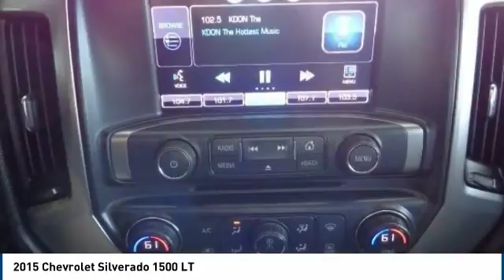2015 Chevrolet Silverado 1500 Salinas CA P10651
2015 Chevrolet Silverado 1500 LT

Cardinale Volkswagen
500 Auto Center Circle

CARFAX One-Owner. White 2015 Chevrolet Silverado 1500 LT 4WD 6-Speed Automatic Electronic with Overdrive EcoTec3 4.3L V6 6-Speed Automatic Electronic with Overdrive, 4WD, 40/20/40 Front Split Bench Seat, Alloy wheels, Deep-Tinted Glass, Emergency communication system, EZ Lift & Lower Tailgate, Heated door mirrors, Leather Wrapped Steering Wheel w/Cruise Controls, Premium audio system: Chevrolet MyLink, Rear 60/40 Folding Bench Seat (Folds Up), Steering Wheel Audio Controls.  Recent Arrival!   If you are in the market for a new or pre-owned vehicle, do yourself a favor and stop by our dealership in Salinas to see what we can do to help with your needs. We pride ourselves in building outstanding relationships where everyone wins!!! Serving the local Salinas, Seaside, Carmel, Pacific Grove, Gilroy, Hollister, Marina, Monterey and Central Coast areas,  Reviews:      Powerful, fuel-efficient engines; many available configurations; well-built, comfortable interior; quiet highway ride. Source: Edmunds     If you don t already like the 2015 Silverado for the mere fact that it s a Chevy, this pickup makes a compelling case for itself with a sophisticated yet intuitive infotainment system, refined interior and an available V8 engine with class-leading power output. Source: KBB.com     The Silverado is the truck you know and trust. The modern body is chiseled and sleek at the same time. The dramatic stacked double grille in front is complimented with vertically stacked headlights on either side, outlined in chrome. The bumper is contoured as well. Also, its tough persona is further accentuated by the geometric lines of its new sculpted fenders and dual power dome hood. The Silverado currently comes in three models: Short Box Crew Cab, Standard Box Crew Cab, and Standard Box Double Cab. Each has six trims with the 1WT as the Base and the LTZ Z71 as the top-of-the-line option. Knowing that it s what s under the hood that counts, the Silverado is stacked with impressive engines. The 1WT, 2WT, LT, and LT Z71 come standard with the 4.3L EcoTec3 V6, with 6-speed automatic transmission. The LTZ and LTZ Z71 come standard with the 5.3L EcoTec3 V8, which is also an option for the other trims. Don t forget the 6.2 EcoTec V8 with 420hp. The Max Trailering Package, offered with both V8 engines, offers class-leading trailering capacity of up to 12,000 pounds. The ride is quiet and the interior more comfortable than ever. The center controls have been updated with an improved layout and are easy to reach. Chevy s MyLink system is an extremely intuitive and helpful system to use. It allows you to control your music, make calls, and navigate to a number of stored destinations all by using your voice. 2WT, LT, and LT Z71 trims get a 4.2-inch color screen to go with it, and the LTZ and LTZ Z71 get an 8-inch color touchscreen. In terms of safety all models come with 4-wheel ABS disc brakes with Duralife rotors, StabiliTrak with Electronic Sway Control and Hill Start Assist. Source: The Manufacturer Summary  Vehicle price and availability are subject to change without notice.